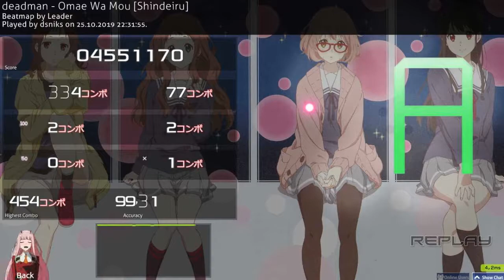Я В OSU! | наконец-то этот петух вернулся? | keyboard + office mouse 5*